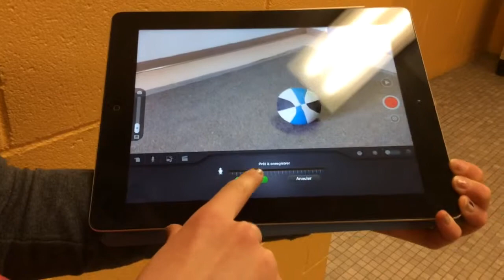Comment utiliser l'application Animation (partie 5)